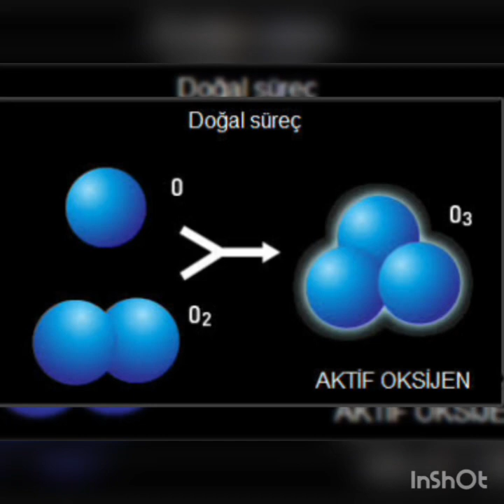OKSİJEN TEDAVİSİ Nedir?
OKSİJEN TEDÂVİSİ;

hastalıkların tedâvisinde oksijen kullanılması. Oksijen, yiyecek ve içecek gibi hayâtın sürdürülmesinde gerekli üç temel unsurdan biri ve en önemlisidir. Bir insan açlığa günlerce, susuzluğa 2-3 gün dayanabilir fakat, oksijensizliğe yâni havasızlığa birkaç dakikadan fazla dayanamaz.
Solunum sistemi vâsıtasıyla, havadaki oksijen kana geçer. 760 mm cıvalık normal atmosferik basınç altında, plazmanın her mililitresinde 0,023 mililitre oksijen çözünür.Kandaki oksijenin, normal şartlarda çok büyük kısmı, kırmızı kürelerdeki (alyuvarlardaki) hemoglobin maddesi tarafından taşınır.
125-165 atmosferlik basınç altında, çelik silindirler içinde sıvılaştırılmış olarak bulunan saf oksijen, tıpta tedâvi maksadıyla kullanılmaktadır. Hastaya, burun deliklerine sokulan kateter veya yüz maskesi veya oksijen çadırı içinde uygulanmaktadır. Bunlar içinde en pratik olanı ilkidir. Bumetodla solunum havasındaki oksijen yoğunluğunu, yaklaşık olarak % 50’ye kadar çıkarmak mümkündür. Yüz maskesi, yüze sıkı oturan ve karbondioksidin atılmasına imkân veren tipte, % 100’e yaklaşan oranlarda oksijen verilmesini sağlayan bir âlettir. Oksijen çadırı, oksijenin çadır boşluğuna yüksek hızda verilmesini gerektirir ve israfa sebep olur.
Oksijenin en yaygın olarak kullanıldığı yer, kanda oksijen azalmasına (hipoksiye) yol açan hâllerdir.
Bunlar arasında akciğerle ilgili hastalıklar (akciğer fibrozisi, bebeklerde görülen zatürreler), kalp hastalıkları (mitral darlığı, mitral yetmezliği, kalp yetmezliğine bağlı akciğer ödemi, kalp krizi vb.), ağır anemiler sayılabilir.
Oksijen ayrıca anesteziyolojide, anastezik gazlarla karıştırılarak uygulanabilir. Barsak tıkanmasına ve mîde gevşekliğine bağlı karın şişkinliği, akciğerlerden birinin sönmesi, damarlarda hava tıkaçlarının olması durumlarında vücutta toplanmış havanın hacminin kısa zamanda azaltılması için, bir süre % 100 oksijen teneffüs ettirilir. Bu uygulama neticesinde, toplanmış havanın içindeki azot kana geçerek akciğerlerden atılır ve onun yerini oksijen alır. Solutma kesilince oksijen toplandığı yerden kolayca emilir ve şişkinlik veya diğer durumlar ortadan kaldırılır. Normal atmosferik basıncın ötesindeki basınçlarda ve bu işlem için yapılmış odalarda oksijen tatbikine “hiperbarik (yüksek basınçlı) oksijen uygulaması” denir. Bu durumda, kanda hemoglobin ile taşınan oksijen yoğunluğunda bir artış olmaz fakat, kanda çözünmüş olarak taşınan oksijen miktarı artar Hiperbarik oksijen genel veya lokal dolaşım yetmezliklerinde (kalp ve beyin damarlarının tıkanması, dolaşım şoku ve âni akciğer ödemi), gazlı gangrende, karbon monoksit zehirlenmesinde, ışın tedâvisinde kanser üzerine ışının tesirini arttırmak üzere kullanılmaktadır. Fakat bu uygulamanın bir takım tehlikeleri de vardır. Hiperbarik tedâvide oksijen zehirlenmesi daha kolay husûle gelebilir ve azot narkozuna yol açabilir.
Nefes darlığı hissedilen bir şahsa, dakikada 4-6 litre gidecek şekilde oksijen vermek yeterli olmaktadır.
Oksijen doğrudan doğruya verilirse, burun mukozasının kurumasına ve rahatsızlığa yol açar. Bunu önlemek için, oksijenin suyun içerisinden geçirilmesi sağlanmalı ve bu sûretle nemlendirilmelidir.
Oksijen tedâvisinin birtakım yan tesirleri de söz konusudur. Bunları şöylece sıralamak mümkündür:
Akciğer büzüşmesi: Oksijen tedâvisi sırasında, azot seviyesi azalan ve onun yerine oksijen ile dolan alveol bölgelerinde, bu bölgeye giden bronşun tıkanması hâlinde oksijen çabuk emilir ve lokal akciğer büzüşmesi (atelektazisi) meydana gelir.
Solunumun durması: Oksijenin fazla teneffüs ettirilmesi kısmî oksijen basıncını arttırarak, solunum merkezi üzerindeki kan gazlarının (bilhassa karbondioksidin) yaptığı refleks uyarıyı kaldırır ve solunumun durmasına yol açar.
Oksijen zehirlenmesi: Oksijen, özellikle solunum yolları ve santral sinir sistemi üzerinde etkilerini gösterir. Oksijen zehirlenmesinin; dokularda oksijen yoğunluğunun artması neticesi ortaya çıkan reaksiyonlardan meydana gelen oksijenli maddelere ve bunların hücreyi zedelemesine bağlı olduğu sanılmaktadır. Oksijen zehirlenmesinde burun tıkanıklığı, boğaz ağrısı, bronşit, akciğerlerde kanlanma, alveollerin iltihaplanması, atelaktazi, daha ağır durumlarda göğüste sıkıntı, uzuvlarda karıncalanma, bulantı, kusma, halsizlik, şuur kaybı ve havâleler görülür.
Tedâvide çok önemli bir yeri olan oksijenin tehlikelerini önlemek için, oksijen tedâvisinin rastgele değil, ancak gerekli olduğu zamanlarda ve bilgili kişilerin kontrol ve denetiminde uygulanması lâzımdır.